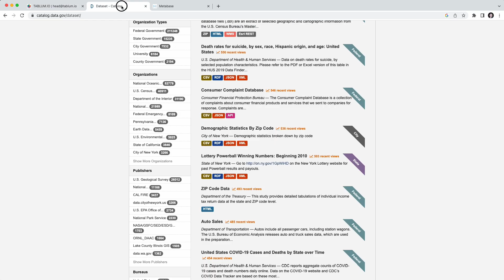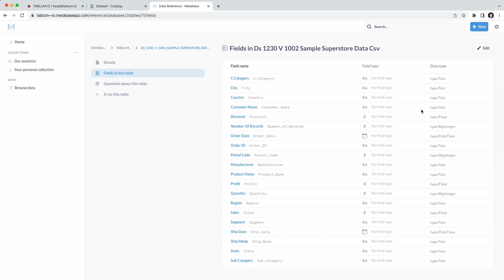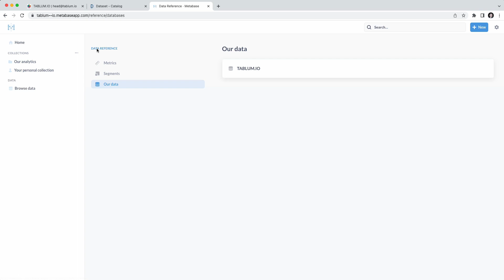How to access raw unstructured datasets from your favorite data analytics software.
Working with datasets in JSON, XML, or even CSV files can be a challenging task. With TABLUM.IO you can easily transform any file or dataset into an analysis-ready SQL table, and access it using a standard database connector.

Let's take a look at how it works with Metabase. We'll import three test datasets in CSV, XML, and JSON formats, and explore them later in Metabase using a shared connector with TABLUM.IO.

To get started with TABLUM.IO, we'll load some data. First, we simply drag and drop a JSON file. TABLUM.IO will analyze the data, create a corresponding data schema for a new SQL table, and ingest the data into it. Next, we'll import data from a second file in CSV format. TABLUM.IO will follow the same steps and turn it into another SQL table. Finally, we'll import one dataset over HTTP as an XML feed, and TABLUM will transform it into a relational table, regardless of its original format.

Now that the data is loaded, it's time to open Metabase and explore our datasets. Every loaded file has been transformed into an analysis-ready SQL table with proper column types and values. We can easily list them in the Metabase browser.

Let's dive into the data structure and explore the data using Metabase insights. It looks like all the data is in the right place and the right format, and Metabase was able to generate charts for them automatically.

TABLUM.IO guarantees to create the most suitable data schema for your data automatically, recognizing dates and times in various formats, float and integer numeric values, strings, and special numeric values like prices with the currency sign and percent values. Here, you can see that regardless of its original format, all tables have correct data schemas created by TABLUM.IO.

In just a few moments, we've transformed raw unstructured datasets into integrated and prepared SQL tables, without writing a single line of code.

You can try it for yourself for free at TABLUM.IO!